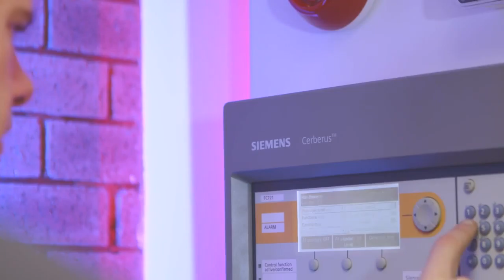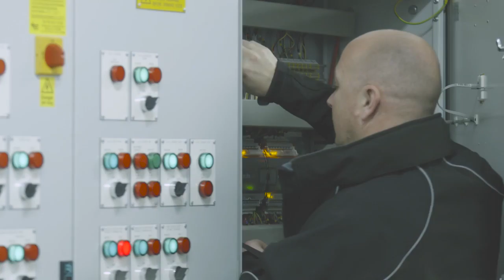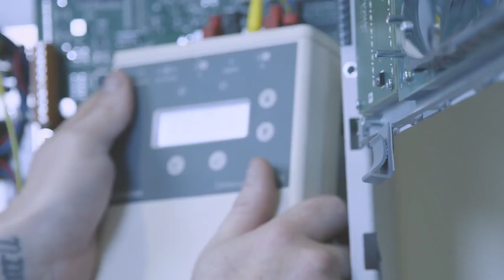The Jackson Fire & Security Franchise Business Opportunity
In this great video, hear more about the Jackson Fire & Security franchise business and what you should expect if you were to invest in their business model.

For more information and to request their free and non-obligatory franchise prospectus,

The Jackson Fire and Security franchise business offers fire safety and building security solutions.

Our franchise owners are given full training and support so as to launch, build and manage their own business within their set territory. They are provided all necessary tools to offer, install and maintain fire and security equipment to clients.

Jackson Fire and Security are a Provisional member of the British Franchise Association.